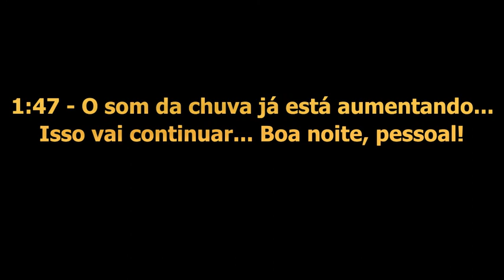Chuvarada agora pouco - Clima em São Vicente - SP - entre 18 e 19/08/2020